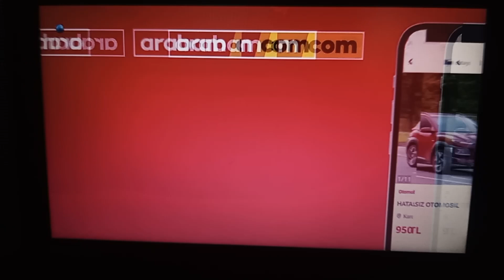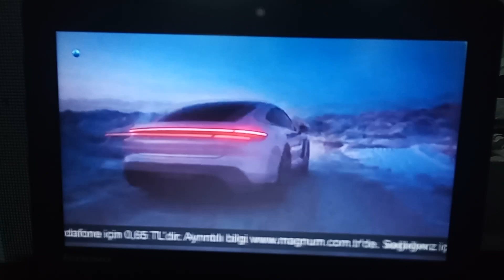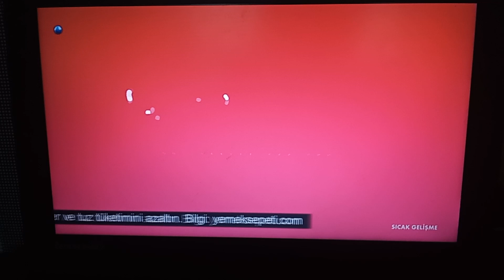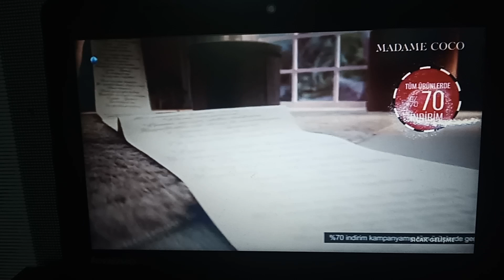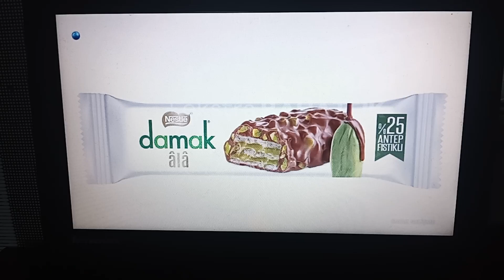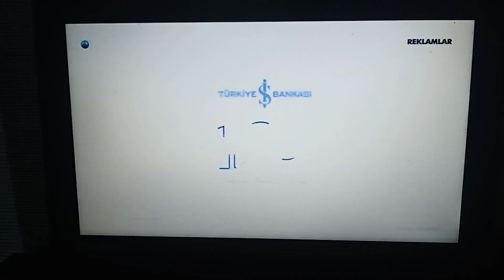KANAL D - Reklam Kuşağı 2 (10 Mayıs 2024)